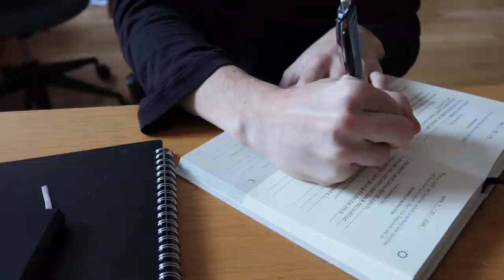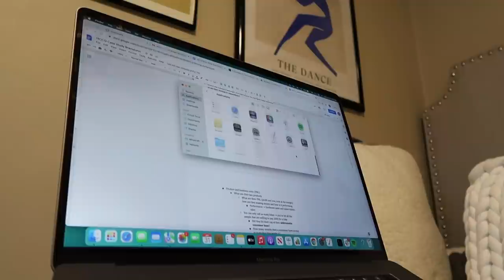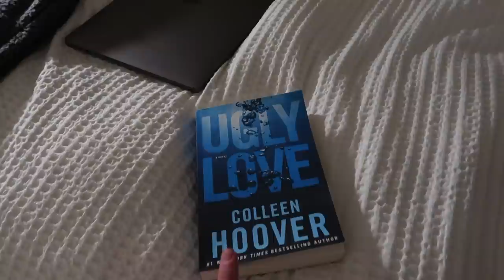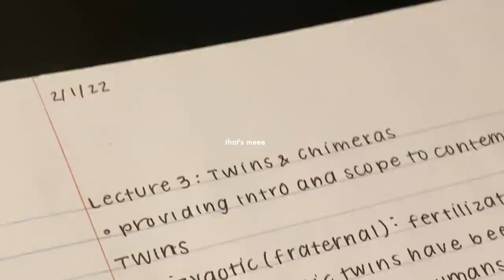back at harvard! new classes, days on campus, organize & reset // college vlog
FINALLY BACK ON CAMPUS!

ITEMS:
⋆ favorite daily journal
⋆ daily SPF
⋆ daily lip balm
⋆ calpak packing cubes

I own the rights to none of the music used in this video!

timestamps:
0:00-7:47: monday
7:47-10:41: tuesday
10:41-13:11: wednesday